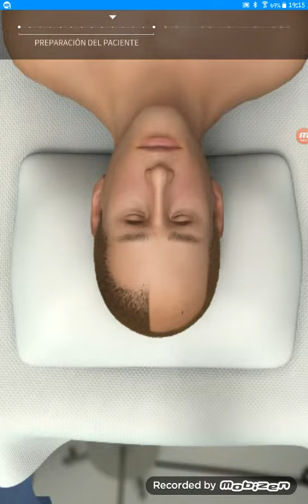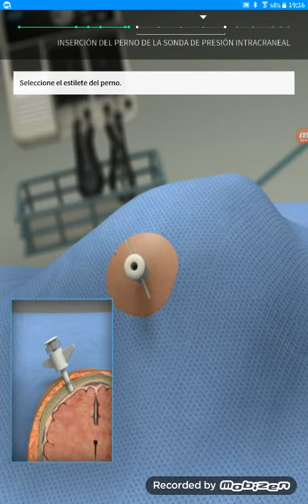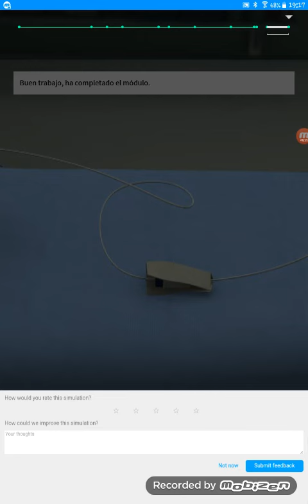NEUROCIRUGIA, Insercion de sonda de presion intracraneal